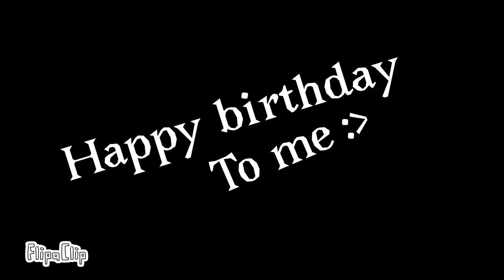AAAAAAAAAAAAAAAAAA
I wanna kill the person who invented the emoticon uwu